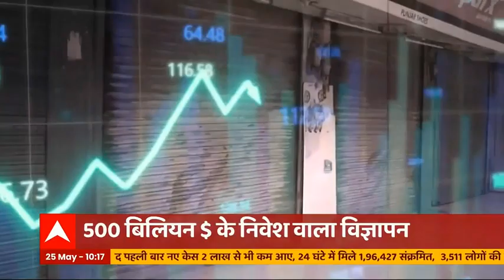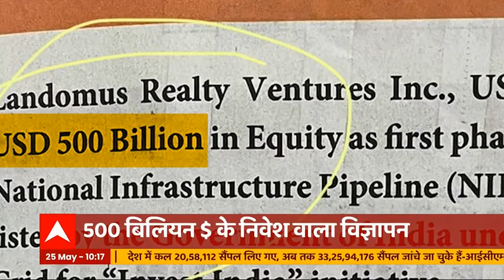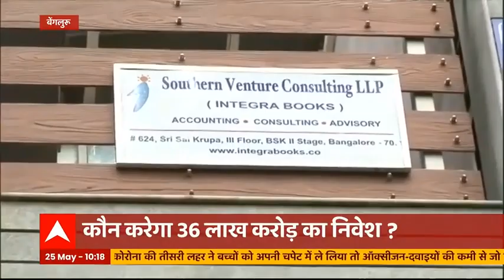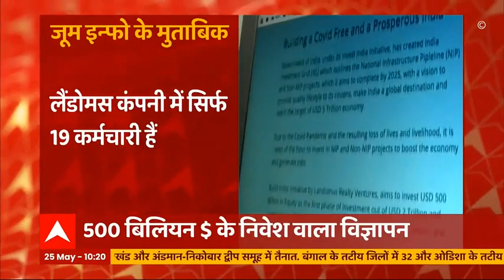अज्ञात अमेरिकी कंपनी करना चाहती है भारत में 36 लाख करोड़ का निवेश, लेकिन तफ्तीश में निकली ये बात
कोरोना महामारी में भारत की मदद के लिए अखबार में एक ऐड छपा..36 लाख करोड़ के निवेश करने का विज्ञापन था. क्या है ये खबर? कौन करना चाह रहा है 36 लाख करोड़ की मदद?